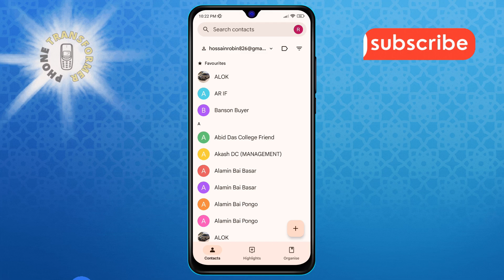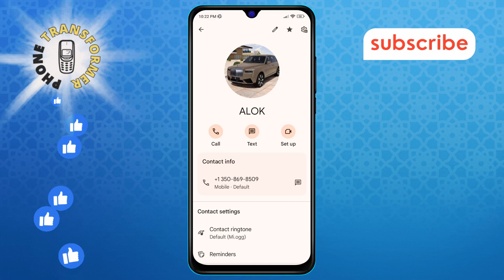How to Remove a Contact From Your Favorites On Android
In this video, you will learn how to remove a contact from your favorites on Android. If you no longer want a contact to appear in your favorites list, you can easily remove it. This process helps declutter your contacts and ensures that only the people you contact frequently are listed. A step-by-step solution on how to remove a contact from your favorites on Android can be found in this video.

- Remove contacts from Android favorites
- How to manage favorite contacts on Android
- Delete a contact from Android favorites
- Edit favorites list on Android
- Unfavorite a contact on Android